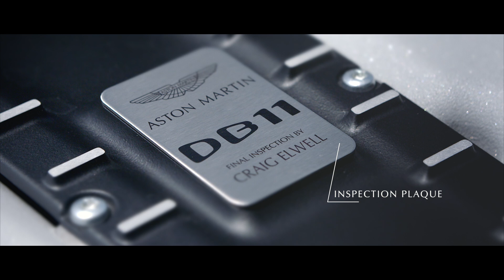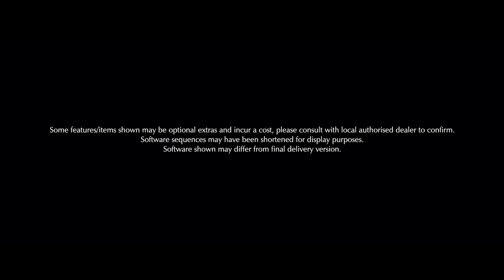Under the clamshell bonnet, and inside the boot | Aston Martin DB11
Under the clamshell bonnett and inside the boot of the new Aston Martin DB11, demonstrating the following:

- Inspection plaque
- All new DB11 Engine
- Clamshell bonnet
- Softclose bonnet cinch
- Boot storage
- Decklid open
- Optional 4-piece luggage set
- Soft close boot cinch